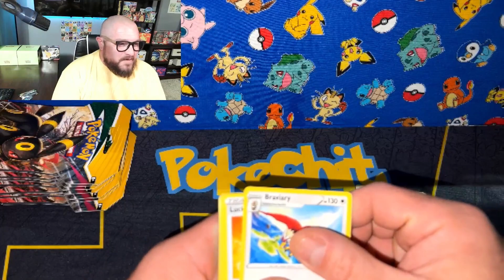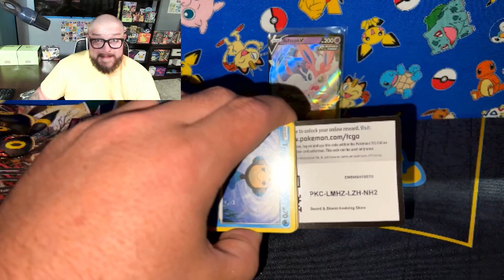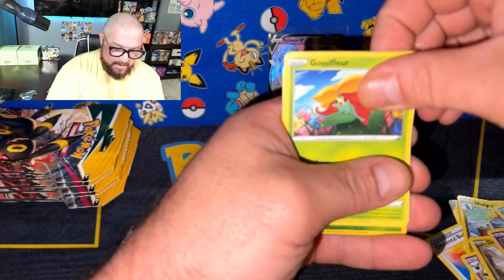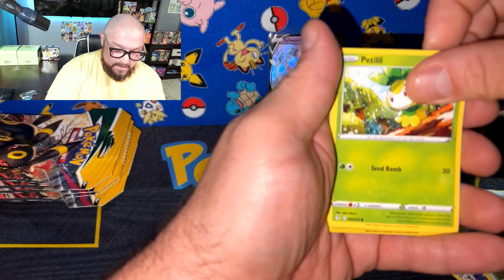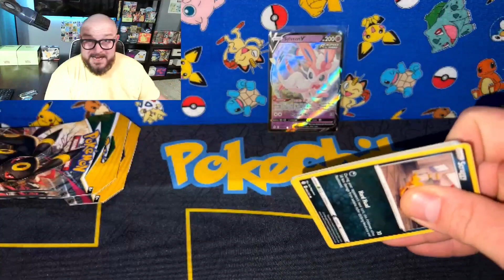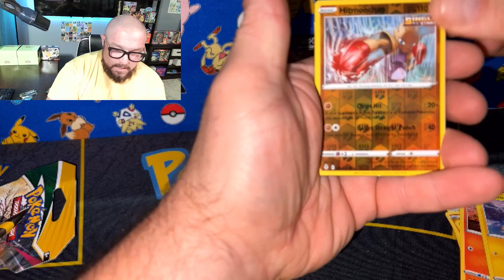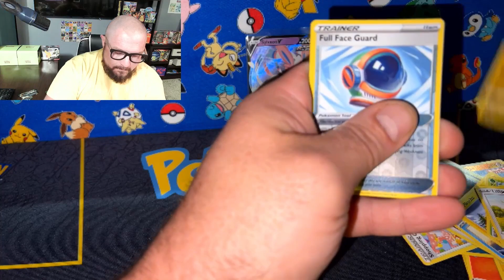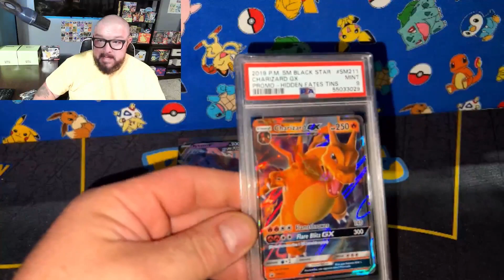Pokemon Evolving Skies Opening Due to Extreme Excitement / Pokemon Giveaway !!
You must Get Entered to win the 109 SUBSCRIBER GIVEAWAY soon.

Check out the video's mentioned in the video!